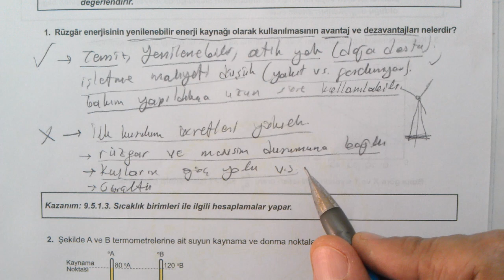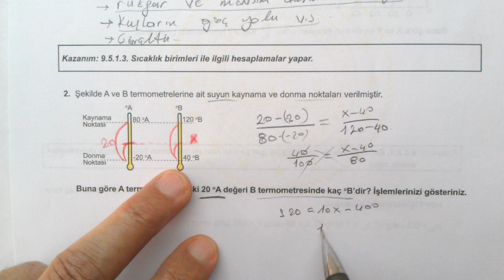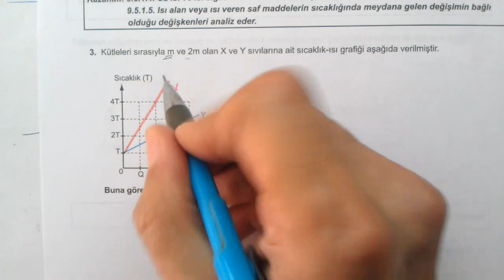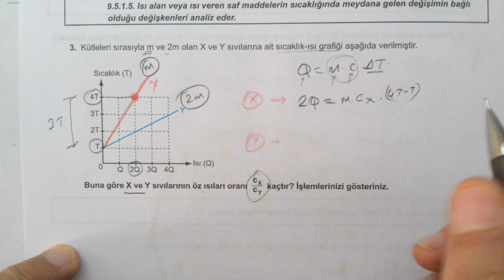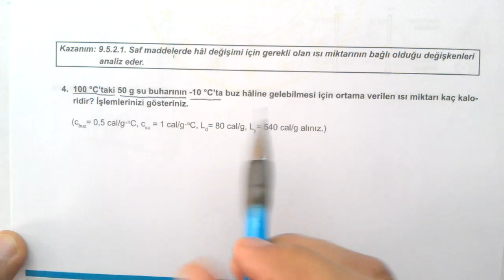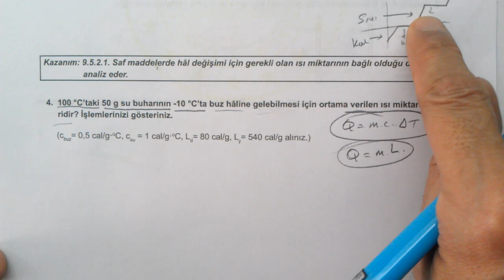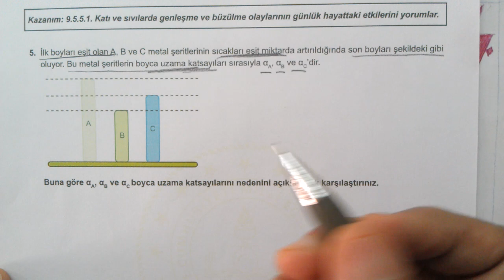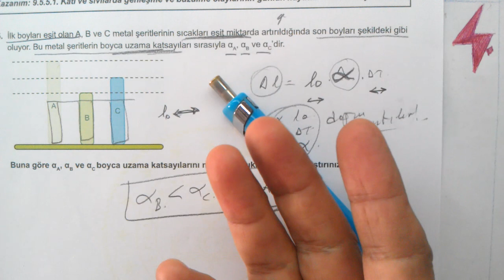9. Sınıf Fizik 2. Dönem 2. Yazılı Örnek Senaryo Çözümleri | Senaryo 4 | MEB örnek sorular | ortak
9. Sınıf Fizik 2. Dönem 2. Yazılı Örnek Senaryo Çözümleri | 4. Senaryo Anadolu Lisesi
9. Sınıf | Fizik | 2. Dönem | 2. Ortak Yazılı | Örnek Senaryolar | Örnek Sorular | MEB Örnek soruları | EBA akademik destek | OGM Materyal | MEB 2. yazılı Senaryo 4 | MEB Ortak sınavlar örnek soruları | 9. Sınıf Fizik 2. Dönem 2. Yazılı Örnek Senaryo Çözümleri
9. SINIF 2. DÖNEM 2. ORTAK YAZILI KONU SORU DAĞILIM TABLOSU VE ÖRNEK SENARYOLAR | 9. Sınıf Fizik 2. Dönem 2. Yazılı Örnek Senaryo Çözümleri 4. senaryo | senaryo 4
9. Sınıf Fizik Dersi Konu Soru Dağılım | 2. dönem 2. yazılı Senaryo 4
Fizik 9 |  2. dönem 2. ortak yazılı örnek soruları MEB örnek yazılı soruları | 2. dönem 2. yazılı Senaryo 4 | 9. Sınıf Fizik 2. Dönem 2. Yazılı Örnek Senaryo Çözümleri | 4. Senaryo Anadolu Lisesi
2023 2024 | 9. Sınıf | Fizik | 2. Dönem | 2. Ortak Yazılı | Örnek Senaryolar | Örnek Sorular | MEB Örnek soruları | 2. yazılı Senaryo 4 | 2. sınav 4. senaryo | 2. dönem 2. yazılı senaryo 4 | 2. örnek sınav | MEB ortak sınav örnek soruları | 9. Sınıf Fizik 2. Dönem 2. Yazılı Örnek Senaryo Çözümleri
MEB Örnek yazılı soruları | MEB ortak sınavları örnek soruları | 2. dönem 2. yazılı örnek soruları | örnek senaryoları | 9. sınıf Fizik | 9. Sınıf Fizik 2. Dönem 2. Yazılı Örnek Senaryo Çözümleri | 4. Senaryo Anadolu Lisesi
9. Sınıf | MEB | MEB örnek sorular | 2. dönem 2. yazılı Senaryo 4
Ortaöğretim Kazanım Testleri 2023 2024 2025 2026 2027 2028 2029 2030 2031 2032
9. Sınıf | Fizik | MEB | OGM Materyal | EBA | YARDIMCI KAYNAK eğitim materyali | 9. sınıf Fizik
9. sınıf soruları çözümleri | konu anlatımlı | Fizik Testleri | Sayısal Yeterlilik Testi | Temel Yeterlilik Testi | 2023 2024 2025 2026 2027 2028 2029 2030
9. sınıf Fizik | TYT Fizik konuları | YKS | 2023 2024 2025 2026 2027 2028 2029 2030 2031
destek olmak amacıyla hazırlanan örnek soruları testleri soruları konu anlatımlı çözümleri Fizik Çözümleri
dört dörtlük testler | 9. sınıf Fizik
Milli Eğitim Bakanlığı tarafından hazırlanmış olan, örnek sınav soruları

osym tarzı Fizik